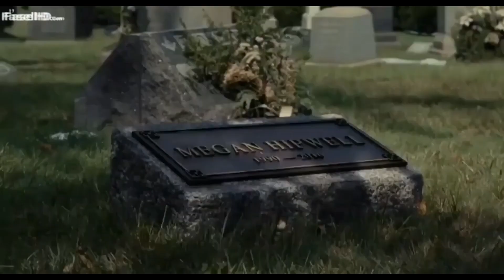Emily Blunt Girls Women's Sister 2016 Video Clip